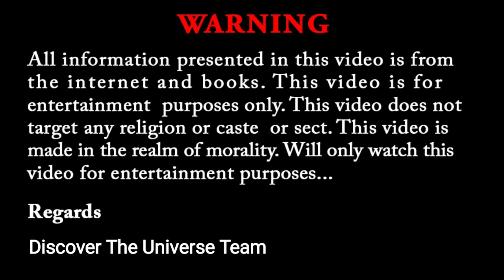PTV Old super hit Dramas|PTV Dramas 1970|PTV famous Old Dramas|History of PTV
Aslam o alike Friends well come to another interesting and memorable video about PTV Old super hit Dramas|PTV Dramas 1970|PTV famous Old Dramas|History of PTV|DiscovertheUniverse.Friends, Pakistan Television has presented many instructive dramas for the viewers since its inception.If you look at the list of old dramas of Pakistan Television, you will see many interesting and instructive dramas on Pakistan TV from 1970 to 1999.The dramas of history were considered so popular that the episodes of the dramas were not missed so that the time and day of weddings and celebrations were changed.This is called the golden age of Pakistan television.During this period there were great broadcasts on TV which people still do not forget.It was a time when television was in someone's home, but love and affection were everywhere.In today's video we will tell them about the everlasting dramas of PTV and tell you about these dramas.The video will stay with you.

Today's video main points.

1.PTV Old super hit Dramas
2.PTV Dramas 1970
3.PTV famous Old Dramas
4.History of PTV
5.ptv new turkish drama
6.ptv old drama songs
7.PTV old Drama Serial list
8.History of PTV documentary,
9.ptv old romantic drama

And more.

Tiktok.tiktok.com/@discovertheuniverse00946
Part 3.Ptv old Drama Series,super hit ptv dramas,ptv 1980s drama list,ptv documentary,Discover the Universe.

part 2

History of ptv in urdu,ptv old super hit dramas 2000

Part 1.Super hit Dramas|History of PTV documentary|PTV old Drama Serial list